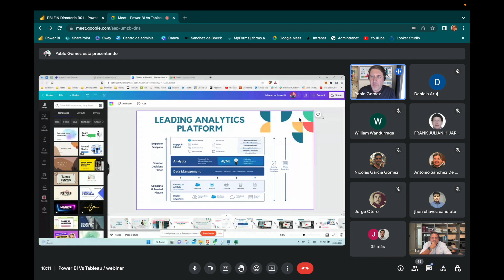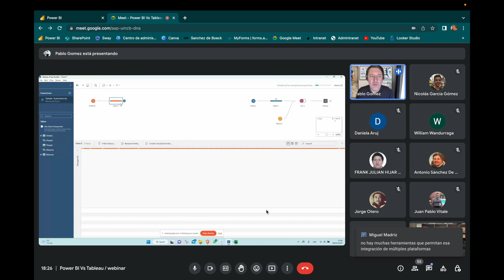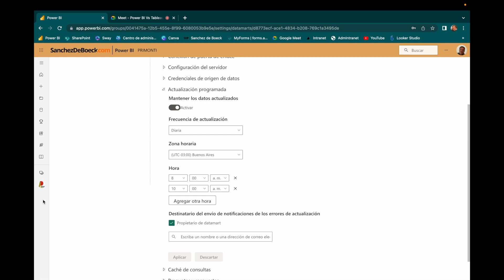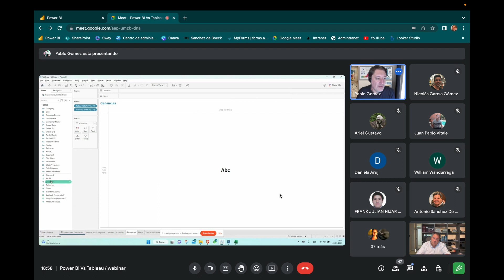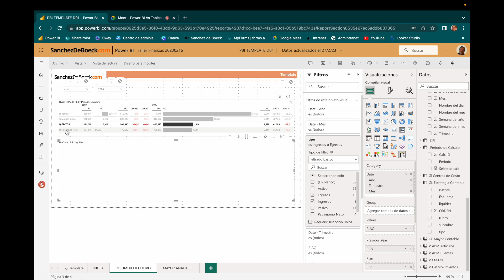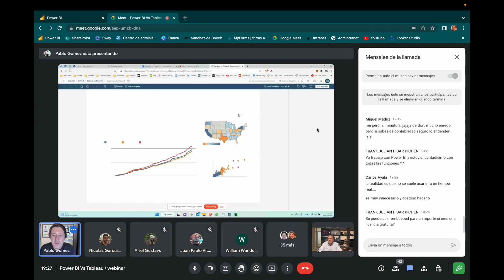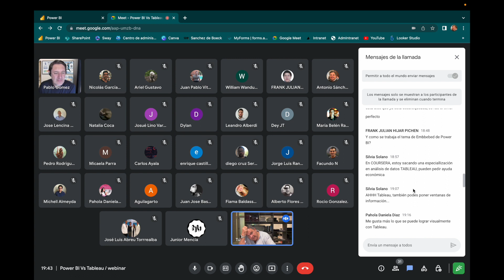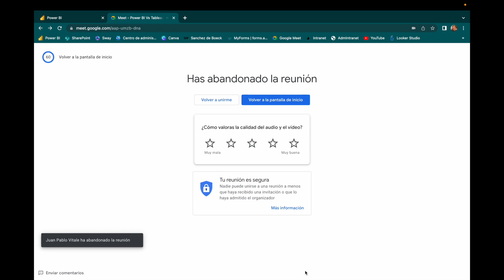Tableau vs PowerBI: Descubre cuál es la mejor opción para dar vida a tus datos!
¡Hola a todos! ... En este video webinar, @sanchezdeboeck  y yo comparamos dos de las herramientas más populares para la visualización de datos: Tableau y PowerBI

Ambas tienen características y ventajas únicas, pero ¿cuál es la mejor para ti y tus necesidades?

¡Acompáñanos en esta comparativa y descubre cuál de ellas es la herramienta ideal para dar vida a tus datos!

¿Qué es Tableau y cúales son sus benefícios?
Tableau es conocido por su facilidad de uso y capacidad para crear visualizaciones interactivas y personalizadas. Sus características principales incluyen una amplia variedad de opciones para crear gráficos, la posibilidad de importar y conectar datos de diversas fuentes, y la capacidad de compartir fácilmente tus visualizaciones con otros usuarios. Además, Tableau ofrece una amplia gama de recursos de formación y soporte, lo que la convierte en una excelente opción tanto para usuarios nuevos como experimentados.

¿Qué es PowerBI y cúales son sus benefícios?
Por otro lado, PowerBI es una herramienta de visualización de datos desarrollada por Microsoft que se integra perfectamente con otras herramientas de la suite de Office 365. Una de las principales ventajas de PowerBI es su capacidad para conectarse y analizar datos de diversas fuentes, incluyendo bases de datos, hojas de cálculo y servicios en la nube. Además, su integración con otras herramientas de Microsoft, como Excel, hace que sea fácil para los usuarios incorporar sus datos existentes y trabajar con ellos de manera eficiente.

Resumen
En resumen, tanto Tableau como PowerBI son herramientas poderosas para visualizar datos. Tableau es ideal para aquellos que buscan una solución fácil de usar con opciones avanzadas de visualización, mientras que PowerBI es una excelente opción para usuarios de Microsoft que necesitan una herramienta flexible y escalable que se integre perfectamente con otras herramientas de la suite de Office 365.

¡Esperamos que este video te ayude a decidir cuál de ellas es la mejor opción para ti y tus necesidades!